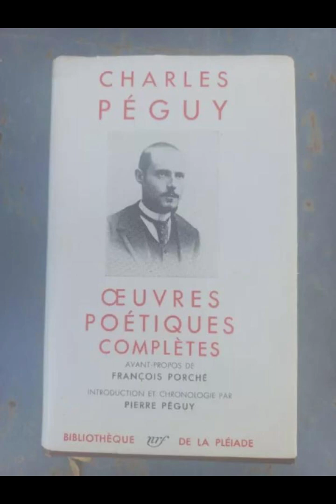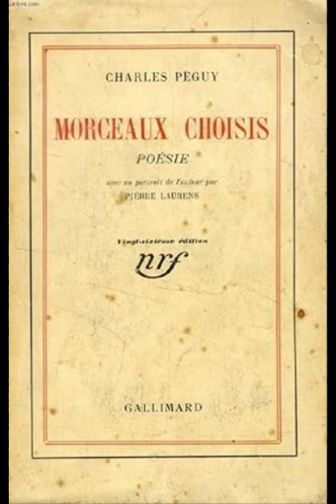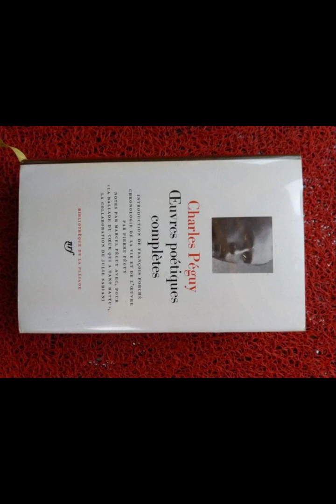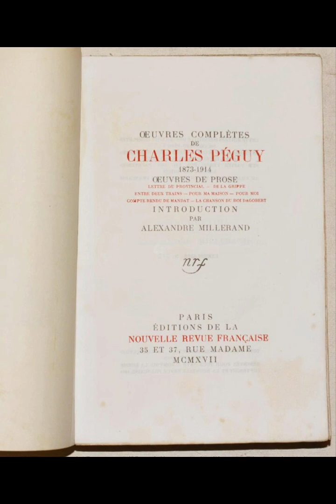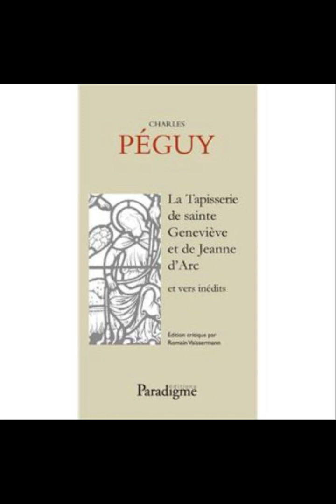"Tapisseries (Poesie/Gallimard)" By Charles Péguy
Charles Péguy's "Tapestries (Poetry/Gallimard)" is a poetic work that weaves together rich, intricate threads of symbolism, history, and personal reflection. Péguy, a renowned French poet, playwright, and essayist, is celebrated for his ability to blend profound philosophical and spiritual themes with deeply personal and historical contexts. "Tapestries" exemplifies this talent, presenting readers with a work that is both intellectually stimulating and emotionally resonant.The book's title, "Tapestries," is indicative of its structure and thematic content. Just as a tapestry is composed of numerous threads that come together to create a cohesive image, Péguy's poetry interlaces various themes and motifs to form a unified whole. The use of the tapestry as a metaphor suggests a focus on the interconnectedness of different elements—personal, historical, and spiritual—within the poet's life and within the broader human experience.One of the central themes of "Tapestries" is the exploration of time and memory. Péguy delves into the past, reflecting on historical events and personal memories, and examines their impact on the present. This temporal exploration is not merely nostalgic; it is a profound meditation on how the past shapes and informs the present. Péguy's treatment of time is complex, often blurring the lines between different temporal moments, suggesting that the past is always present, woven into the fabric of our current experiences.The historical dimension of "Tapestries" is particularly significant. Péguy was deeply influenced by the socio-political landscape of his time, especially the Dreyfus Affair and the lead-up to World War I. His poetry often reflects his concerns about justice, nationalism, and the moral responsibilities of individuals and society. In "Tapestries," these concerns are woven into the narrative, creating a rich historical context that adds depth to the personal and spiritual reflections.Religious and spiritual themes are also central to "Tapestries." Péguy was a devout Catholic, and his faith profoundly influenced his writing. In this work, he explores the nature of faith, the search for meaning, and the presence of the divine in everyday life. Péguy's spiritual reflections are deeply personal yet universal, inviting readers to contemplate their own beliefs and experiences. His use of religious imagery and symbolism adds a layer of depth to the poetry, enhancing its emotional and intellectual impact.The language and style of "Tapestries" are noteworthy. Péguy's writing is characterized by its lyrical beauty, rich imagery, and rhythmic quality. His use of repetition and variation creates a musical quality that draws readers into the text, making the reading experience both immersive and evocative. Péguy's attention to detail and his ability to convey complex ideas through simple yet powerful language are among the hallmarks of his poetic style.In "Tapestries," Péguy also addresses the theme of identity and self-discovery. Through his reflections on personal experiences, historical events, and spiritual beliefs, he explores the process of understanding oneself and one's place in the world. This theme is intricately linked to the idea of the tapestry, where individual threads (personal experiences and reflections) come together to form a complete and coherent identity.The emotional resonance of "Tapestries" is enhanced by Péguy's ability to convey a sense of longing and introspection. His poetry often evokes a sense of yearning for understanding, connection, and meaning. This emotional depth, combined with the intellectual and spiritual themes, makes "Tapestries" a profoundly moving and thought-provoking work.In conclusion, Charles Péguy's "Tapestries (Poetry/Gallimard)" is a masterful work that interweaves personal, historical, and spiritual themes into a cohesive and compelling tapestry. Through his exploration of time and memory, his reflections on faith and identity, and his lyrical and evocative language, Péguy creates a work that is both intellectually stimulating and emotionally resonant. "Tapestries" stands as a testament to Péguy's poetic genius and his profound understanding of the human condition.